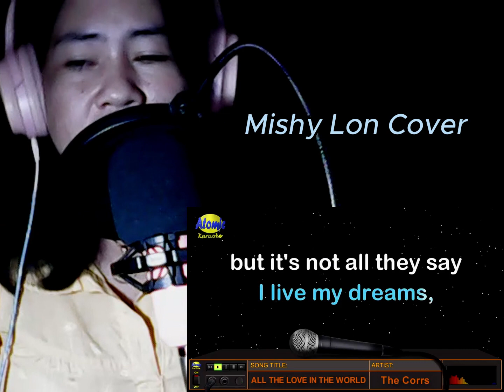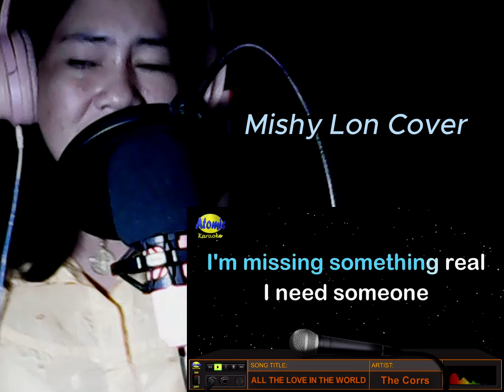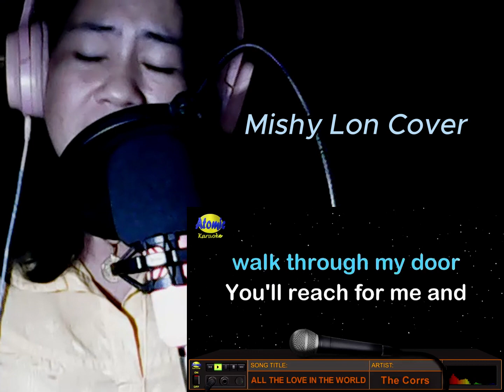All the Love in the World - The Corrs || Mishy Lon Cover